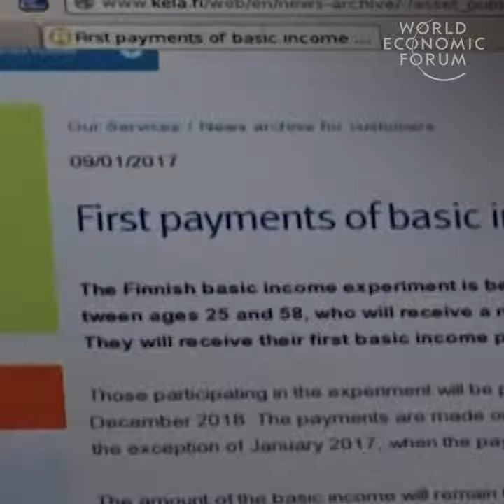Finland is giving unemployed people $600 a month With no strings attached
$600 per month, no strings attached. Finland takes socialism to a new level. Will free money encourage people to find a job?